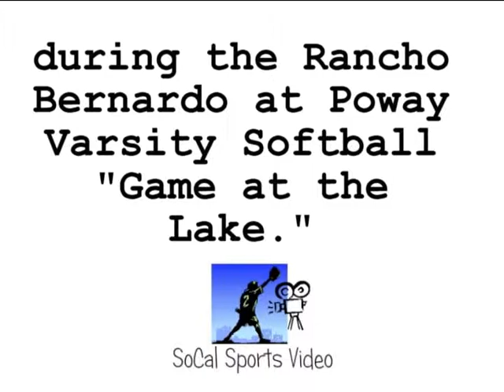SoCal Sports Video Production Camera Takes Direct Hit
April 25, 2014 in Rancho Bernardo vs. Poway Varsity Softball Game.